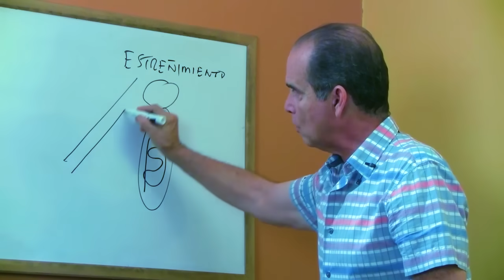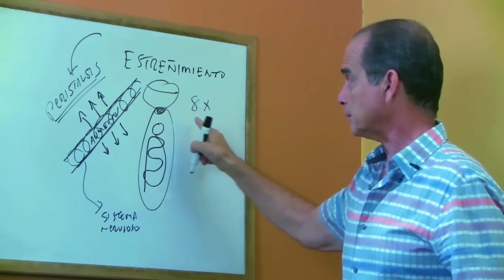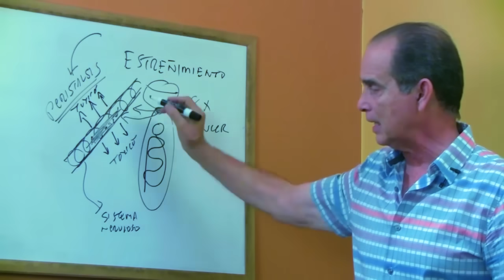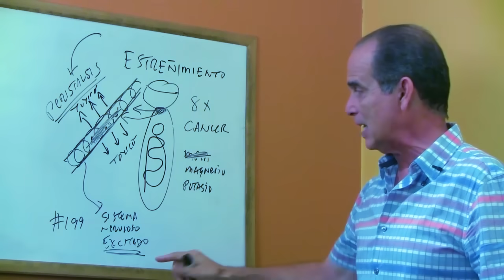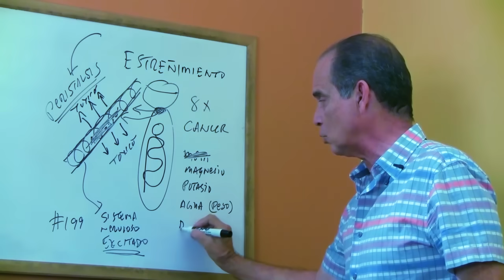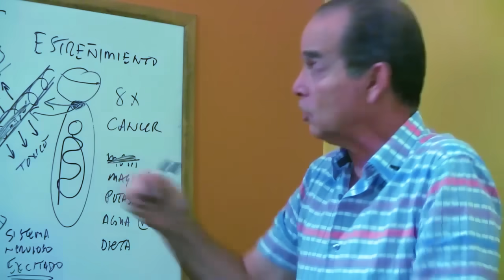SÚPER AYUDA #276 4 Pasos Para Vencer el Estreñimiento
Metabolismo FrankSuarez LaVerdadSiempreTriunfa ElPoderdelMetabolismo MetabolismoTV Para solicitar una evaluación del Metabolismo Gratis y para obtener la ayuda de un Consultor Certificado en Metabolismo, contacte uno de nuestros centros